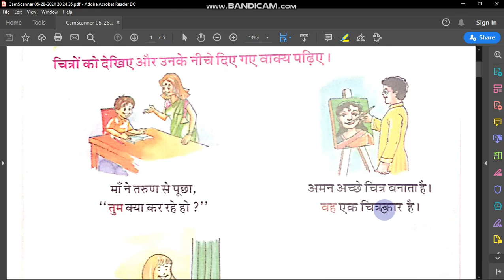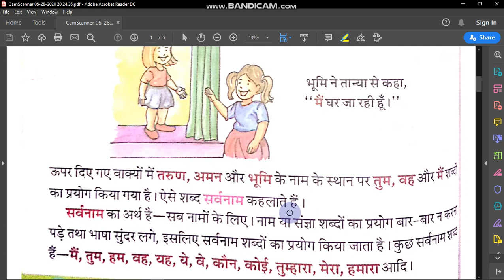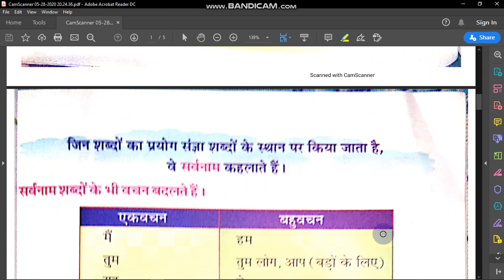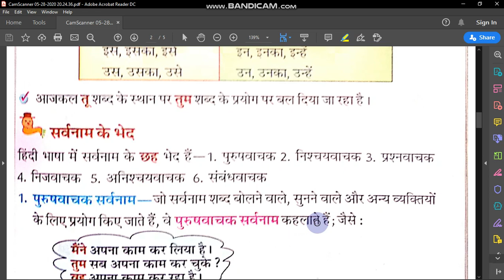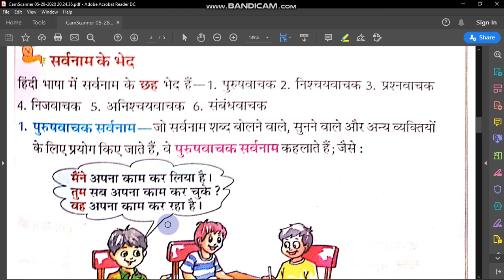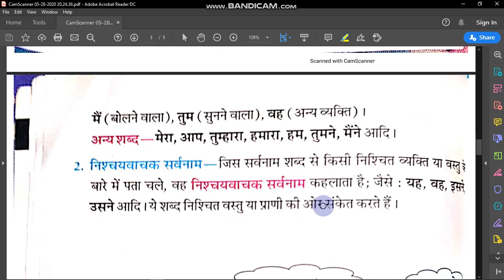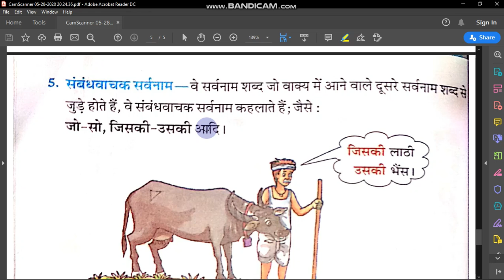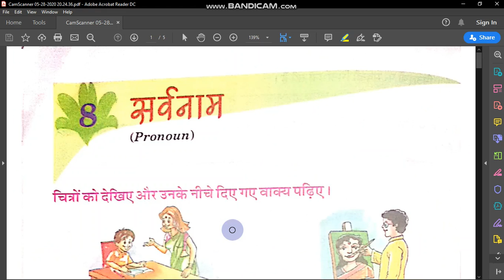Class 4th Hindi Language